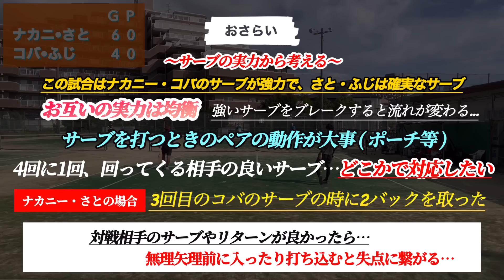【テニス】見るだけで成長できる⁉︎成長を感じる試合解説‼︎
【テニス】
今回はDr.childrenの成長です✨見るだけで成長ができるし、成長を感じると思います👍

テニス&プライベート
【Dr.きょとーInstagram】

(一緒に練習や動画撮影に参加されたい方、Sprojectの方にダイレクトメッセージお願いします)